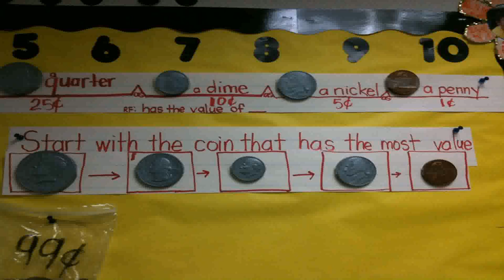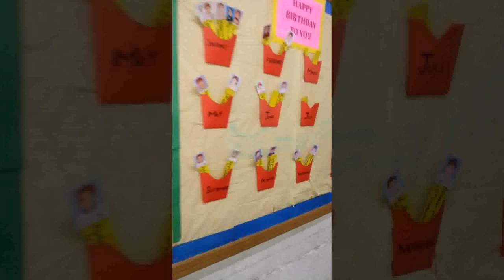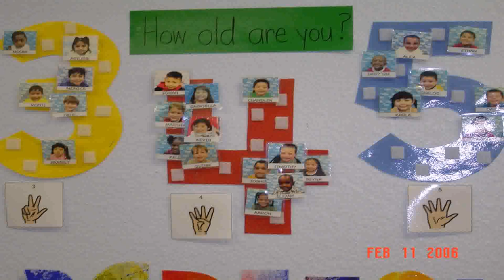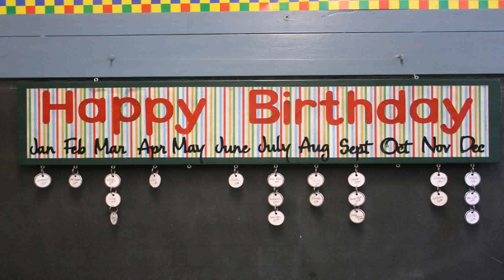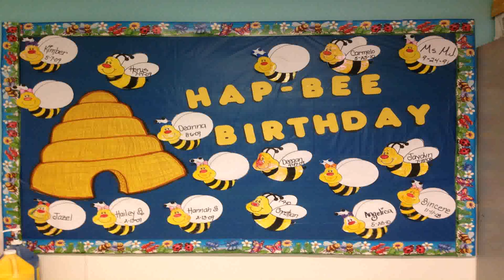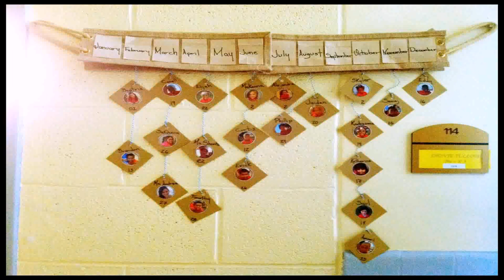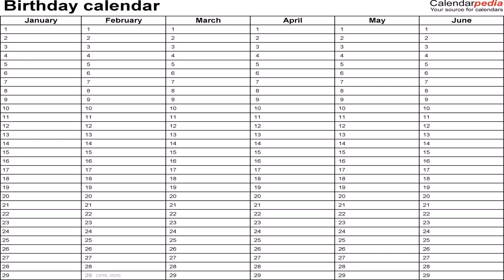Birthday Chart Ideas For Classroom Decoration